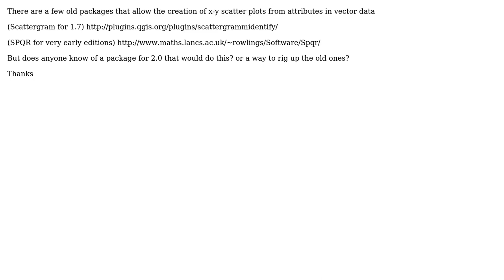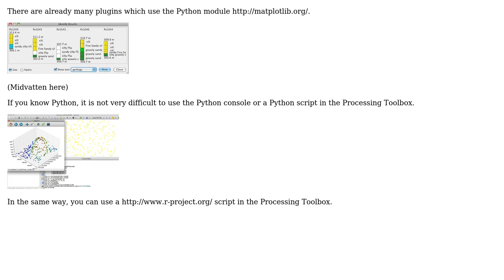GIS: How to create a x-y scatterplot from attributes in QGIS 2.0?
With thanks & praise to God, and with thanks to the many people who have made this project possible! | Content (except music & images) licensed under CC BY-SA | Music | Images & others | With thanks to user PolyGeo user Nick user gene and the Stack Exchange Network Trademarks are property of their respective owners. You are responsible for your own actions.